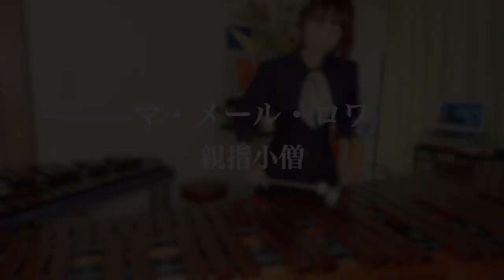【Coming soon】マ・メール・ロワ シリーズ完結前！予告編【次回最終回】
音楽編曲こだわりすぎて、動画編集までたどり着かず！！
このシリーズは動画編集もこだわりがあるので、次回乞うご期待！！

詳細lit.Linkはこちら！！！！

レコーディング、演奏のご依頼は

新日本フィルハーモニー交響楽団
久石譲：Metaphysica（交響曲第3番）  ※新日本フィル創立50周年委嘱作品／世界初演
Ⅰ. existence
Ⅱ. where are we going?

音のVR（アプリでの視聴）
新日本フィルハーモニー交響楽団（室内楽、打楽器アンサンブル客演）

World Dreams" from the concert tour
 "JOE HISAISHI & WORLD DREAM ORCHESTRA 2021".